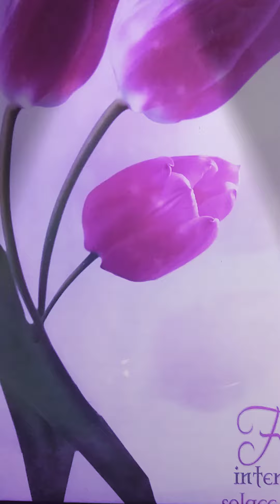স্বপ্নে জখম হতে দেখলে কি হয়।কয়টি মান স্বপ্নের সঠিক তাবীর জানুন।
এই Video টিতে স্বপ্নের কয়েকটি মান ফলাফল দেয়া হয়েছে।এই স্বপ্নের ফলাফল গুলো গ্রহণ যোগ্য কিতাপ থেকে নেয়া হয়েছে।অবশ‍্যই স্বপ্ন তিন প্রকারের হয়ে থাকে যা বহুতে জানে।